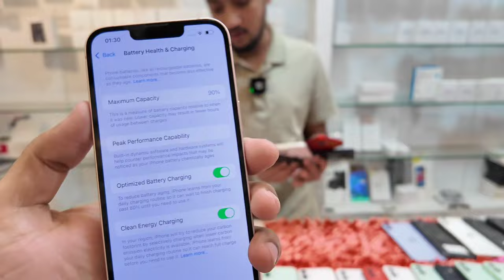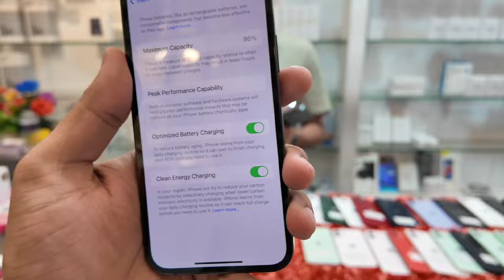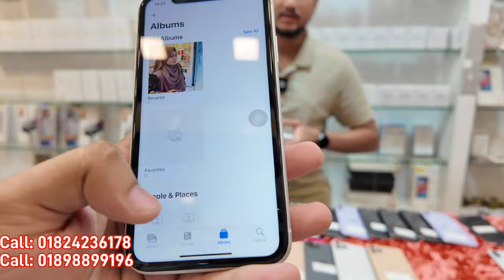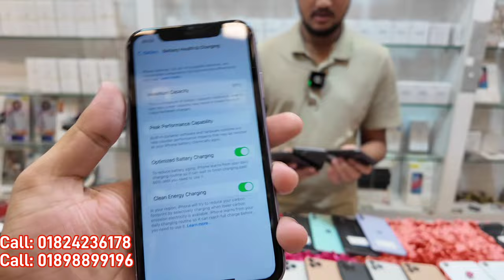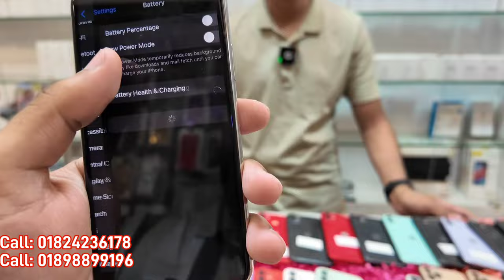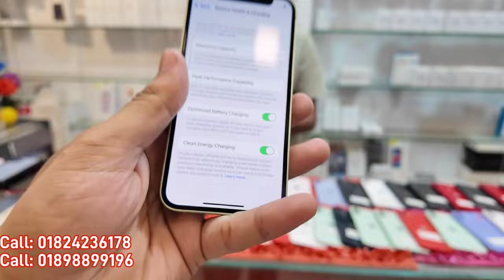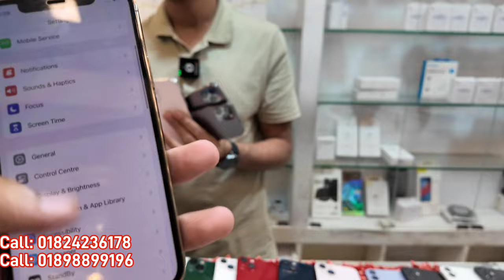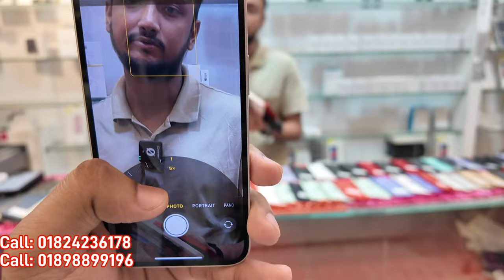Used iPhone Price in Bangladesh🔥 Used iPhone Price in BD 2024🔥 Second Hand Phone✔Used Mobile Price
Shop🔥 Address:
Shop Name: "APPLE TECH BD"
Shop-15e, Block-C, Level-4,

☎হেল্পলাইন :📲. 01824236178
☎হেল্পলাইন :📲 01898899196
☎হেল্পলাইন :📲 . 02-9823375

pixxel 4